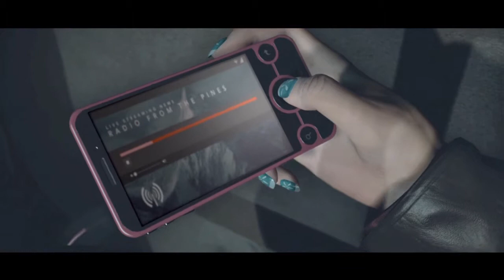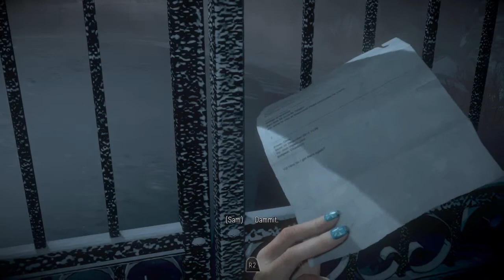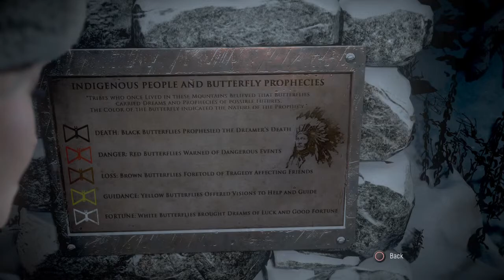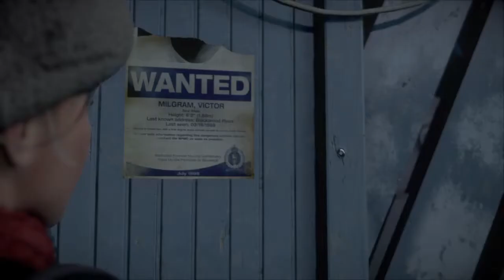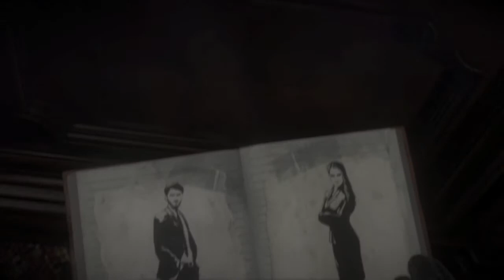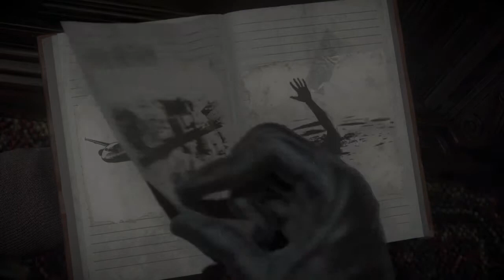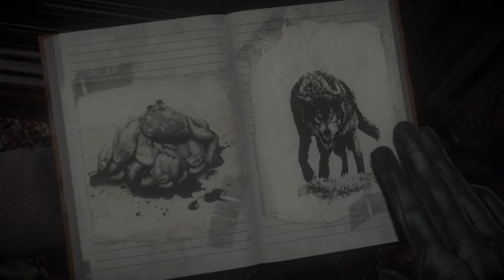It begins!| Until Dawn| E01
Today, we start playing the horror game which dips heavily into butterfly effect.

Outro music
complex players dub (free the robots remix) by mochipet

Chicetan Gaming